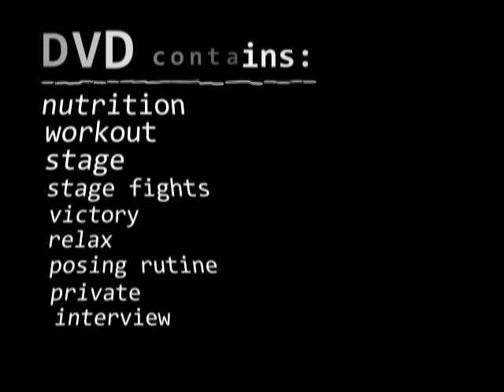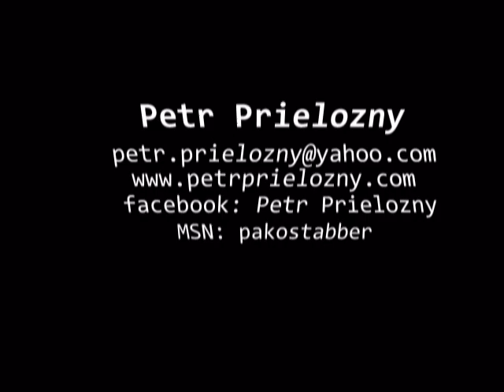Petr Prielozny - DVD preview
DVD will be availible for sale in September.